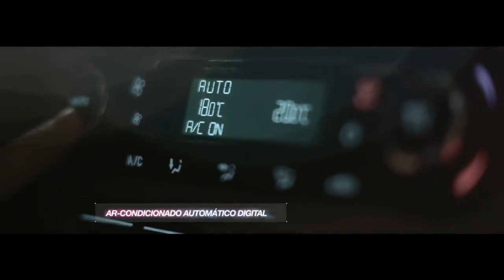Comercial Ford Focus - O Desejo de Dirigir